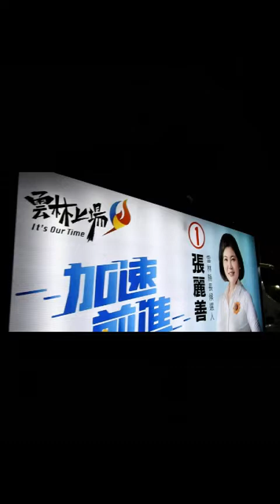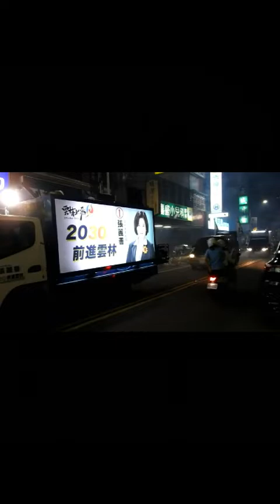選前最後一天 各候選人車隊掃街拜票爭取認同雲林縣長候選人張麗善及劉建國徒步爭取選民支持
今25日選前關鍵最後一天白天各候選人宣傳車隊進行掃街，夜晚都市型有人辦晚會轉播外，大都在鬧區與支持者沿路造勢拜票懇託，雲林縣長候選人張麗善與市長候選人林聖爵一起6點起辦理掃斗六街上，民進黨雲林縣長候選人劉建國及市長候選人許百芳選擇與支持者也一同6點起徒步掃街，六點從斗六競選總部出發，繞行斗六市區，一步一腳印，與鄉親站在一起，懇託拜票，時握鄉親溫暖的手感謝支持，與鄉親一起走向26日勝選的時刻。
登記第2號劉建國表示，雲林人在4年前給國民黨一次機會，但張麗善卻沒有珍惜這4年，雲林又停滯了，甚至倒退到17年前的政治。張麗善更是用話術、用謊言謠言欺騙雲林人。
劉建國指出，張麗善她說，台西不需要19億前瞻預算，把19億退回去中央，要自己做產業園區，說了4年一個影都沒有。她說，雲林空污有改善，但電視天氣預報，斗六的空污指數常常是紅標，環團開記者會她也不敢出席，反讓環保局長攻擊環團說「太理想化」。她說，北港要蓋產業園區，4年來一連換了三個名字，但北港人等不到具體消息。斗六鐵路高架化實際上延宕一年多，一個可行性評估報告始終做不好，斗六人問天問地問不到進度。同時麥寮港要轉成商用港，已經跳票了，她還要雲林繼續等她。還有延宕多時的古坑交流道側車道、麥寮六輕濁水溪堤防快速道路等等，都在她四年任內，在她偽善的話術下，停滯不前，甚至欺騙縣民。
劉建國也表示自己向中央爭取的建設，是歷任執政團隊以來最多的，包括濁水溪揚塵改善、149甲線修復、古坑水碓南橋、治水建設計畫、國家級高齡醫學暨健康福祉研究中心、台大雲林分院虎尾院區二期擴建計畫，以及各式各樣農水路、道路工程以及校園校舍、跑到的修繕，但這些爭取回來的建設，卻也都被張麗善收割成自己的政績。
劉建國認為，對手一再抹黑自己沒有提出政見，但自己早就提出多項政見，諸如「農業1234＋雙重保證」，訴求雲林農業要與生技、科技農業對接，並保證農民年收加值20萬。也提出「雲林樂活政策」，規劃的12帖處方，要為雲林拚出一個健全的醫療及照護體系，同時也提出「老人福利369+18政策」，要讓雲林縣內高齡者有尊嚴。為了留下青年人，也提出「青年政策七顆心」，讓青年可以安心留在雲林創業、就業，更在出席環團記者會中，提出雲林縣府遲遲無法提出的減碳政策白皮書，也獲得環團高度支持與肯定，台灣健康空氣行動聯盟理事長葉光芃更公開支持站台。這樣張縣長還能誣指沒有提出政見？相反的是，張麗善縣長至今，仍然在用根本不會實現的政見，在欺騙人民。
劉建國強調，不僅政見無法實現，面對人民對於張麗善家族的青埔宮農舍違建、青埔二宮的長高長胖以及其他房產的違建，張麗善始終只敢用「一切合法」來規避監督，同時不只縣長一人有特權，家族成員更是視法規如無物，如張麗善夫婿，面對中央要修法提高農會法賄選刑度，她擔任全國農會總幹事的夫婿，就喊出要用全國農會的盈餘「1億」，來抗議中央修法，等於把全國農會當成自家青埔帝國的金庫，張麗善弟弟也是在斗六市狗咬段濫墾山坡地，造成當地水土保持被破壞，哥哥張榮味更因為林內焚化爐案入獄後，剛假釋出獄，就能立即打到特權疫苗。
劉建國表示，雲林縣這幾年體質不斷在變差，這兩年縣內就減少2萬多人，雲林縣去年教育預算是近五年最高，卻在主計總處教育評比被評為最後一名，15-29歲青少年失業連續三年全國最高，同時康健雜誌健康城市連續兩年評比最後一名，天下雜誌不論是競爭力、經濟力、環境力都是倒數123，經濟日報幸福城市也是最後一名，雲林在國民黨張麗善執政下，已經停滯四年了，未來四年絕對不能再停滯。劉建國說，她們做不到，我們來拚給大家看！
雲林縣政府對鄭玲惠李明明選前散佈謠言提出嚴正譴責
針對元長鄉長李明明與西螺鎮長鄭玲惠散布，張麗善縣長四年未補助元長鄉與西螺鎮的不實謠言，雲林縣政府新聞處長羅楚東表示，事實上這3年多來，縣府分別在元長鄉投入超過22億、在西螺投入超過15.5億，施政數據經得起檢驗；這兩位目前在任的鄉鎮首長，以謊言當作選舉工具，誤導地方民眾，縣府予以嚴正譴責。
羅楚東指出，根據民眾反映，今日在元長與西螺收到抹黑文宣，指稱縣府在這四年未提供任何補助，根據本府數據統計，在元長鄉的治水工程總經費逾5億經費，已辦理14件治理及應急工程，7件復建、改善及水利設施建置工程；即將拓寬改建的縣道145甲崙子大橋，在雲林縣政府積極籌措1億8,133萬2千元，交通部公路總局補助4億7,412萬5,000元，水利署後續補助新台幣3億2,485萬6,000元，加上嘉義縣政府配合89萬7,000千元，總計新台幣9億8,121萬整，工務處補助元長鄉公所道路工程逾2,000萬；在農水路改善工程方面，近4年地政處辦理總計98件，總經費破2億元，元長鄉從未被差別對待，基礎建設的發展也未停滯過，再次證明張縣長對地方建設不遺餘力。
另外，西螺鎮的夾報抹黑指控本府讓西螺鎮當四年的孤兒，羅楚東強調，雲縣府在西螺鎮的治水工程總計21件、總經費逾3億元；整頓西螺鎮農水路總計19件，經費達4,451萬元；補助西螺鎮公所道路工程及文祠公園環境改善工程總經費逾2,000萬元。
至於困擾西螺百年的濁水溪揚塵問題，雲林縣治理揚塵，連兩年獲得環保署頒發的空品改善特優獎，本府與經濟部水利署第四河川局聯手整治，針對不同河道特性採用水覆蓋、綠覆蓋與鑿井灑水等治理方式，除此之外，還透過兩千多公噸的文蛤殼、牡蠣殼與馬鞍藤進行定砂計畫，河川揚塵事件日從張縣長上任前的106年59日，降至今年度僅剩2日，改善率高達96.6%，這些數字足以證明本府執行的效率與決心。
縣府團隊在元長鄉與西螺鎮，不論交通路網、治水工程、農水路與教育等建設，皆全力以赴照顧鄉親，反觀兩鄉鎮公所從未積極展現基層為民服務的理念，這近4年態度消極，無意願向本府申請經費改善鄉鎮內的基礎建設，反抹黑指責縣府未投入建設，誤導民眾，此拙劣的選舉操作，令人遺憾。
  張麗善縣長表示，近日對手不斷對青埔相關議題進行攻擊，但很明顯的，這些都是對手刻意製造出來的假議題。包括特定農業區變更為一般農業區，防汛道路改為一般道路，都非張麗善縣長及其家人主動要求，而是民進黨籍的鎮長、縣長與內政部長所完成。
此次張麗善縣長競選連任，並未成立競選總部，不舉辦大型造勢晚會，也不在街上插旗，目的就是希望此次選舉能夠朝向一個清新、優質的方向邁進。然而對手仍採傳統選舉模式，再加上其有中央大量資源協助，所以不但接二連三舉辦大型造勢晚會，更在雲林許多路段擦了滿滿的旗幟。
此外，於選舉期間，對手接而連三召開記者會，對縣府施政進行各種子虛烏有的指控。每每遭縣府打臉，卻樂此不疲。連日來對手惡意誣賴張麗善縣長及其家人的程度，已到罔顧事實、惡意栽贓的地步，迫使張麗善縣長不得不親自出面捍衛清白。
張麗善縣長最後呼籲，政治是一時的，但大是大非卻是永遠的、恆常的。人都應該有基本的是非觀念，不能因為一時的政治或商業利益，而泯滅基本的人性。因此，此次雲林鄉親投下的這張票不僅僅決定了雲林的未來，也時也展現雲林鄉親的素質。我們要選的是能真正為鄉親服務，期待雲林鄉親一起站出來挺善良。